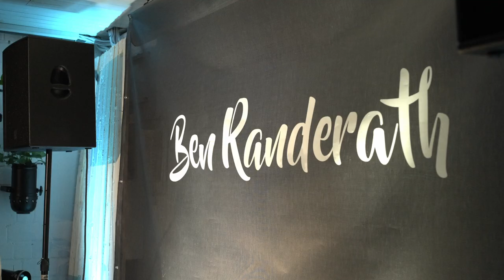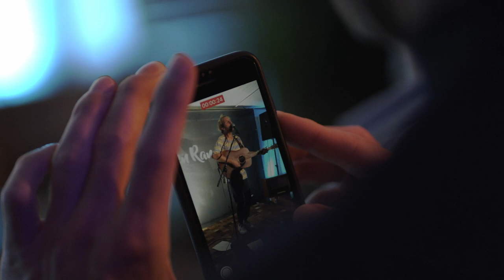Ben Randerath - Ein Mitsingkonzert mit Freunden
Ein Mitsingkonzert in Köln. Mit Freunden und  Liedern, die jeder kennt. Es gibt ein paar Einblicke von einem sehr schönen Abend. Und ich erzähle ein bisschen über das, was ich mache...gemeinsam mit euch Lieder singen!

Booking:
buchen.benranderath.de